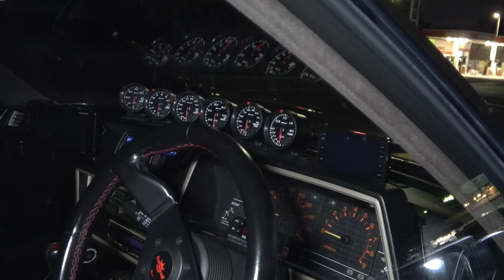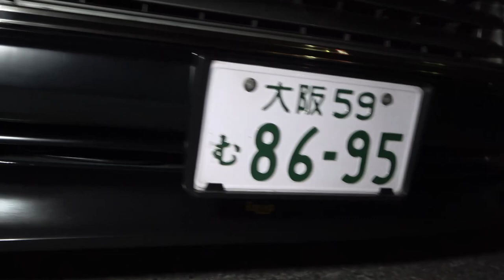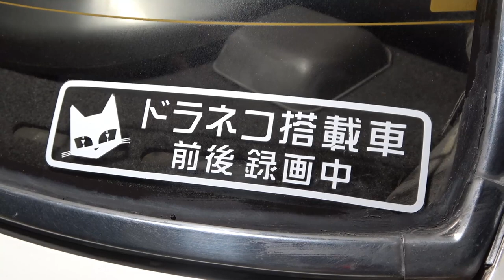【旧車】R30スカイライン・鉄仮面・ターボCが大集合！【R30吹田ミーティング】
【見どころ】
2021/11/13 吹田SAでR30が15台集まったナイトミーティングに参加しました
岡ミーで集合するメンバーが夜のSAで久しぶりに集まってR30話に花が咲きました
前編は珍しいポールニューマンVerや新車から40年ずっと大切に乗られてるRSなど
個性豊かなRSやGTをご紹介します！